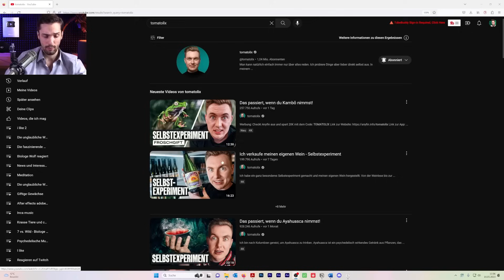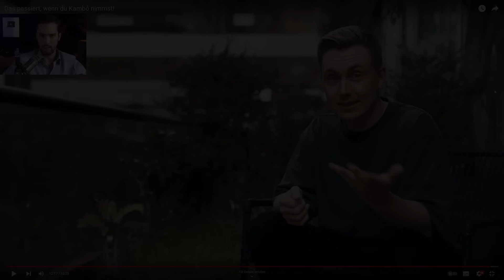YouTuber vergiftet sich mit Frosch! Biologe warnt vor Kambo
Tomatolix hat Kambo getestet - Das Hautsekret des giftigen Riesenmakifrosches (Phyllomedusa bicolor). Die heftigen Reaktionen, die das Gift hervorruft, sind nicht ganz harmlos. Warum das so ist, werde ich im Video erklären.

Quellen
-Hesselink, Jan M. Keppel, and Paola Sacerdote. "Frogs as a rich source for new treatment principles: A review of bio-active peptides in phyllomedusae (Phyllomedusa bicolor) and bombinae (Bombina variegate)." SL Pharmacol. Toxicol 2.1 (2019): 116.
-Silva, Francisco Vaniclei Araújo da, Wuelton Marcelo Monteiro, and Paulo Sérgio Bernarde. "“Kambô” frog (Phyllomedusa bicolor): use in folk medicine and potential health risks." Revista da Sociedade Brasileira de Medicina Tropical 52 (2019).
-Darlington, Christopher R., and Nicolas Copertino. "Boerhaave syndrome following the use of Kambo from the Amazonian Phyllomedusa bicolor tree frog in Australia." Oxford Medical Case Reports 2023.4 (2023): omad036.
- Campodónico, Juan, et al. "Severe hyponatremia secondary to Phyllomedusa bicolor (Kambó frog) poisoning. Report of one case." (2019).
- Thompson, Caitlin, Benjamin Malcolm, and John Tegzes. "Use of Phyllomedusa bicolour secretion during kambô ritual: observational responses, dosage, and risk of adverse events." Toxicology Communications 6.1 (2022): 6-12.
- Li, Kai, et al. "Prolonged toxicity from Kambo cleansing ritual." Clinical Toxicology 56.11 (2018): 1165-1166.

1. Der Preis ändert sich für dich nicht. Du musst nur zukünftig Amazon über diesen Link aufrufen.
3. Du kannst meine Produkte in meinem Merch-Shop kaufen, wenn sie dir gefallen

-Wenn du dich mit gleich Gesinnten austauschen möchtest, trete gerne unserem Discord Server